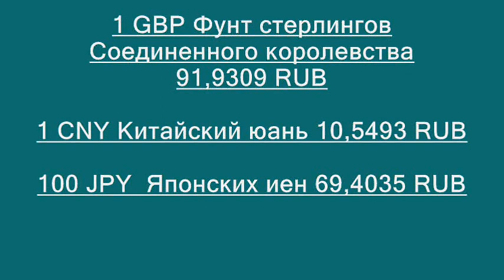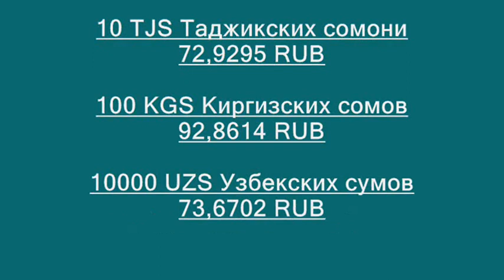Курсы Российского Рубля 25.04.2020 ...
(Источник: Банк России - Центральный банк Российской Федерации)
Курсы обмена валюты 2020 ...
Курс евро к рублю, доллару США по ЦБ РФ...
Курс доллара к рублю
Курс евро к рублю
Курсы валют в банках России...
1 евро сколько рублей...
сколько стоит 1 доллар в рублях...
сколько стоит гривна в рублях...
Курс Японских иен к рублю
Курс Румынский лей к рублю
Курс Белорусский рубль к Российского рублю
Курс Казахстанских тенге к рублю
Курс Киргизских сомов к рублю
Курс Китайских юаней к рублю
Курс Польский злотый к рублю
Курс Турецкая лира к рублю
Курс Узбекских сумов к рублю
Курс Украинских гривен к рублю
Курс Фунт стерлингов Соединенного королевства к рублю …
Курс Таджикских сомони к рублю
Курс Чешских крон к рублю
курс российского рубля к доллару...
курс доллара в россии на сегодня...
курсы валют в москве...
курс турецкой лиры к рублю...
курс Чешская крона к рублю...
курс фунта стерлинга к рублю...
курс юаня к рублю...
курс гривны к рублю...
курс рубля на сегодня...
рубль снова падает ?...
курс доллара в россии ...
курс украинской гривны по отношению к рублю ...
курсы валют в россии ...